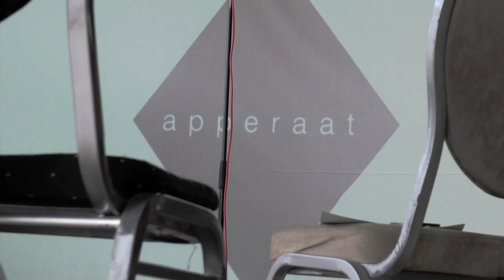apperaat performing ? ! at Month of Performance Art - Berlin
Danish artist duo apperaat performing "? ! - a cinematic music performance" during Month of Performance Art - Berlin, May 17 2014.